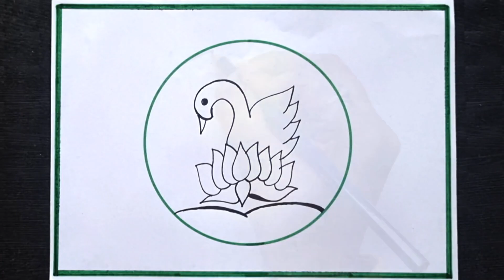Vasant Panchami Drawing easy/Vasant Panchami competition Drawing picture/How to Draw Vasant Panchami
how to draw vasant panchami drawing easy step by step
happy vasant panchami
vasantha panchami drawing